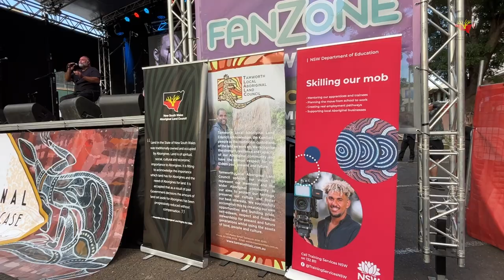2023 Tamworth Aboriginal Cultural Showcase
It’s become one of the fastest growing events on the Aboriginal calendar.

The Tamworth Local Aboriginal Land Council’s Aboriginal Cultural Showcase was back on the Toyota Fanzone stage bigger than ever in 2023, mesmerising young and old in the heart of the city.

It featured the King of Koori Country Roger Knox, Troy Cassar-Daley, Buddy Knox, Toyota 2023 Star Maker winner Loren Ryan and a myriad of up and coming Aboriginal artists.

Please enjoy our look back at an amazing Aboriginal Cultural Showcase!